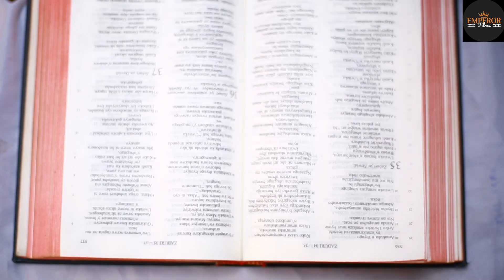SMART Church comedy : SUNDAY MOOD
bakunzi ba comedy nya rwanda ndabashishikariza kureba ibyuyu mupasteri wi niggar ubundi wisekere cyane  niba ukunda comedy , inyuganizi  kuriyi nemero 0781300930
      DIRECTOR
Jackson nshutiyimana
    PRODUCER
DEO